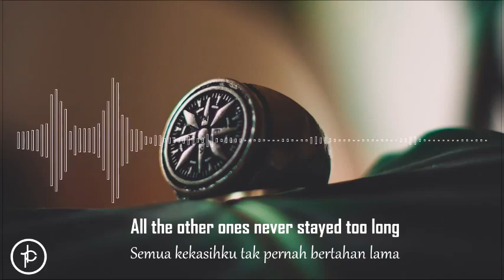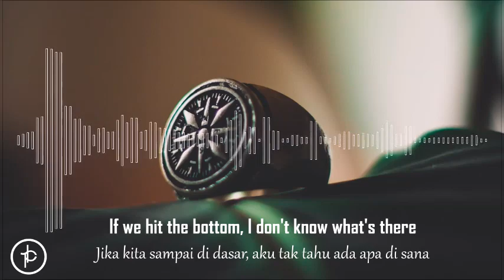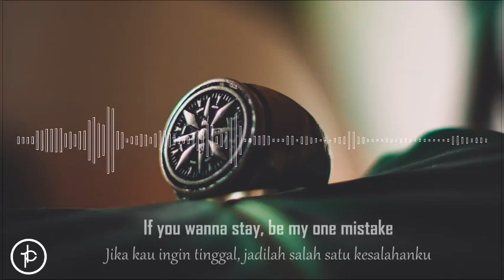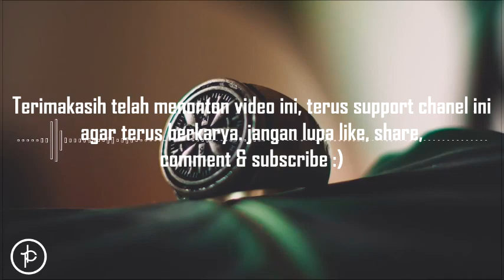Cheat Codes feat Kim Petras - Feeling Of Falling (Lirik dan Arti | Terjemahan)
Cheat Codes feat Kim Petras - Feeling Of Falling (INDONESIA)